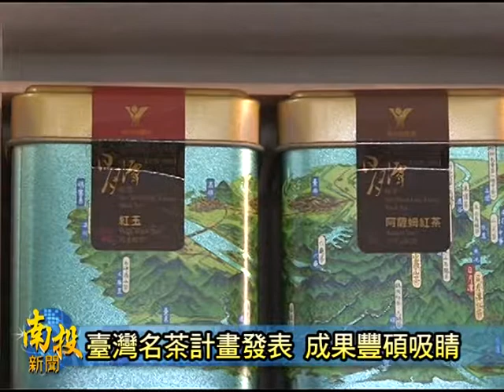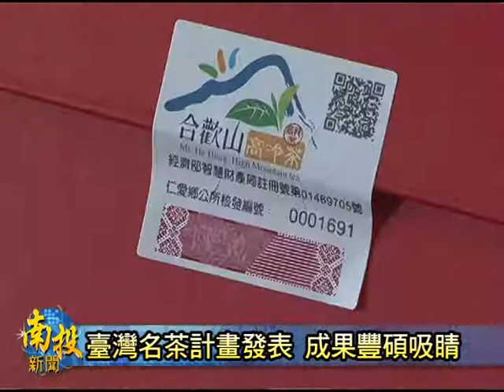南投新聞-中興農糧署臺灣名茶計畫成果發表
為著提供消費者優質擱安全衛生的國產茶品，並創造臺灣名茶的精品價值，農糧署近年來積極推動「臺灣名茶計畫」，除了輔導南投縣內的魚池、鹿谷、仁愛鄉農會，以及嘉義縣梅山鄉農會這些知名茶產區，設計很有特色的精品茶葉禮盒，來提高茶葉本身的價值以外，農糧署更加是強調這些好茶，都有產地認證標章掛保證，絕對是臺灣實在的在地好茶，消費者會凍安心購買。